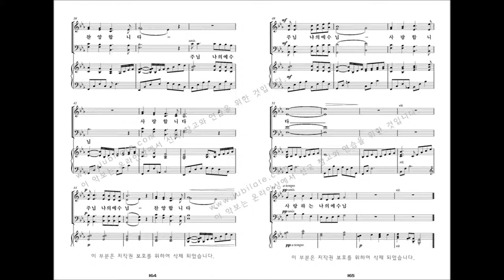[유빌라테 명품성가 33집] 17.백하슬기 '사랑하는 나의 예수님' - T